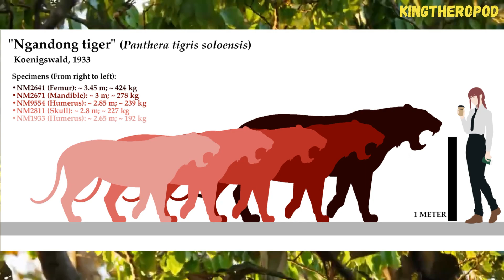🐯One of the Largest Tigers of all Time - Ngandong Tiger (Panthera tigris soloensis)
The Ngandong tiger is an extinct subspecies of the modern tiger. It resided in the Sundaland region (Indonesia) during the Pleistocene epoch and was the top predator of Ice Age South East Asia. Weighing in at over 400 kilograms, the Ngandong tiger was one of the largest tigers that ever lived, with only the Wanhsien tiger and Bornean tiger rivaling it in size. It lived with a variety of other large and powerful creatures, long gone, and lost to time. Due to the changing climate, sea levels in South East Asia started to rise, shrinking this once great cats territory, and as a result, doomed it to extinction.